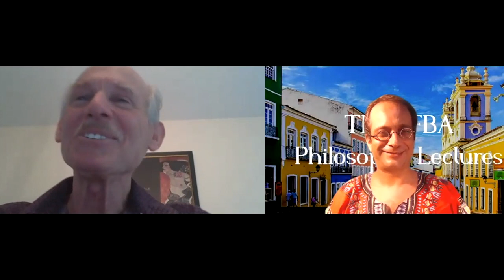The passage of time through a charmed life - Ep. 5: McTaggart's argument for the unreality of time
After analysing some passages from McTaggart's The Nature of Existence, in this episode Prof. Oaklander unveils some surprising Russellian elements in Mctaggart's view of temporal relations and talks about his first philosophical discovery.

Over the past several decades, Prof. Oakland has been one of the leading protagonists of the philosophical debate on time. During his long intellectual career, he developed an original view on the nature of time and passage. The flow of time is deeply entrenched in our basic intuitions as a fundamental phenomenological datum. By the first half of last Century, however, primarily as a consequence of the wide spreading acceptance of Einstein‘s special theory of relativity, many (if not most) scientists and analytic philosophers became convinced that passage is illusory. Those who resisted this counterintuitive conclusion struggled to make room for an objective distinction between past, present and future. Prof. Oaklander is one of the few philosophers to think that the passage of time can be real even if there is no such objective distinction.

Discussant: Emiliano Boccardi